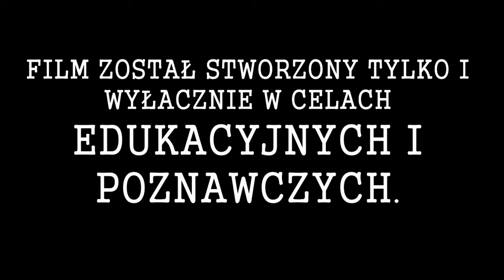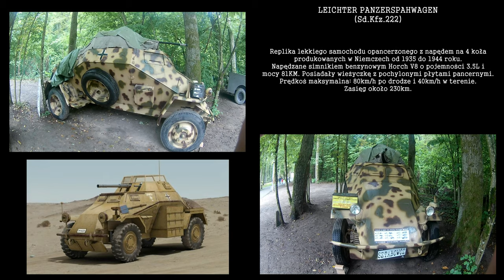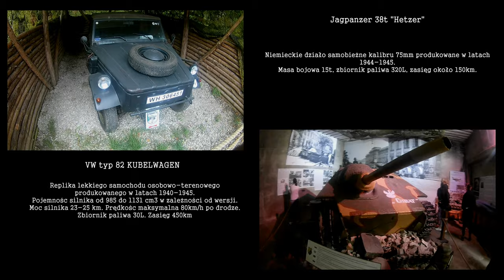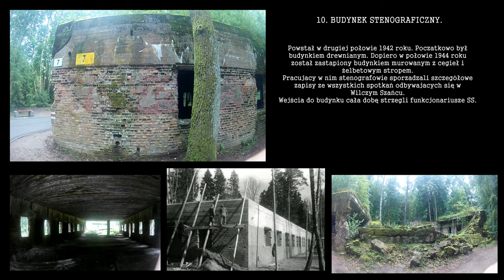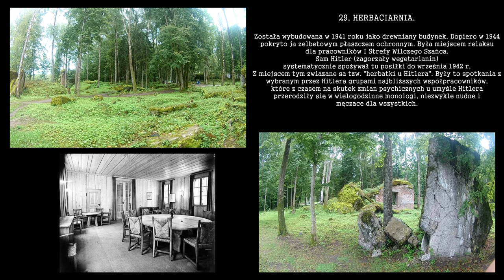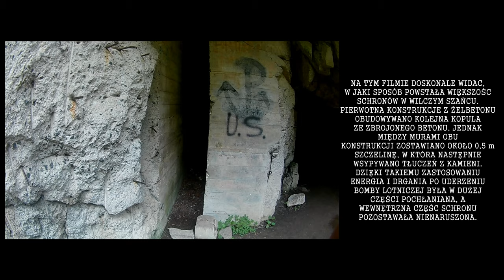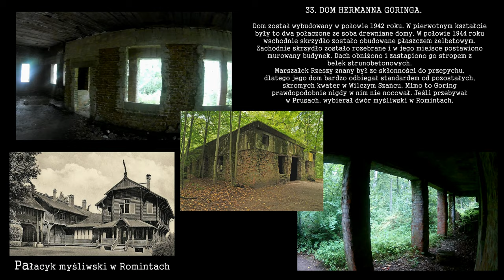Wilczy Szaniec Trip #10.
Materiał z końcówki mojego urlopu na Mazurach. Wycieczka do oddalonego o 30km od Wągrowca Wilczego Szańca. Kompleks robi niesamowite wrażenie. Polecam wycieczkę z przewodnikiem. Na miejscu restauracja z dobrym jedzeniem. W cenie biletu z Wilczego Szańca możliwość darmowego zwiedzania kompleksu w Mamerkach. Polecam!